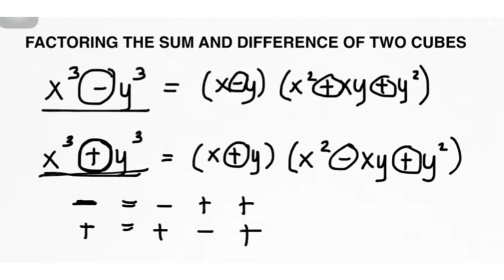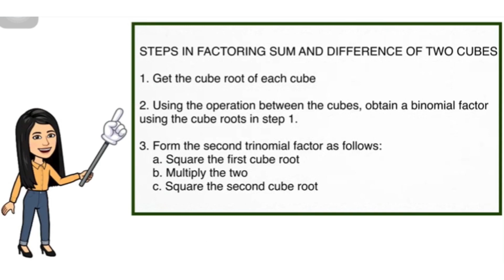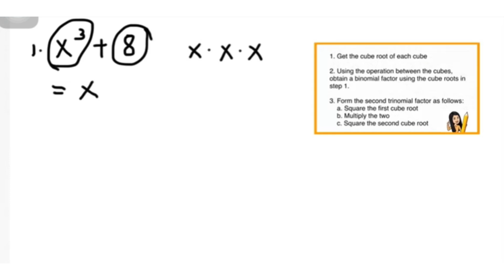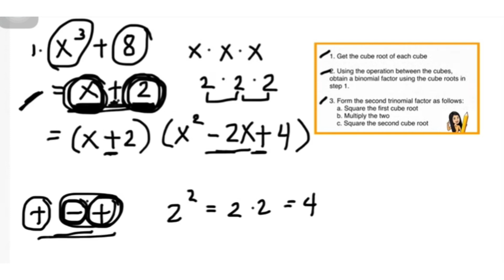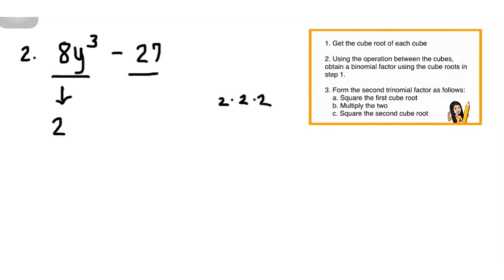Factoring the Sum and Difference of Two Cubes | Grade 8 | Filipino Math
Easy Tutorial.
Steps in Factoring Sum and Difference of Two Cubes